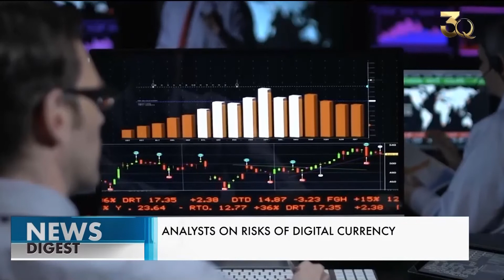Цифрлық валюта қандай қауіп төндіреді. Qazaq TV жаңалықтары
Цифрлық валютаның іске қосылуы көптеген елдің киберқауіпсіздігіне қатер төндіріп, олардың экономикасын босаңсытады.

Бүгінде дүниежүзі валютаның жаңа цифрлық түрін жасаумен айналысуда.

Алайда оның өз тәуекелі бар. АҚШ-тың Fitch рейтинг агенттігінің хабарлауынша, цифрлық валютаның іске қосылуы көптеген елдің киберқауіпсіздігіне қатер төндіріп, олардың экономикасын босаңсытады. Сондай-ақ қаражаттың банктік шоттардан электрондық ақшаға күрт ауысуы мүмкін, сол себепті бұл оның рөлін әлсіретіп, қаржы институтына теріс әсер етеді.

Сонымен қатар азаматтардың электрондық әмияндарда сақталатын ақшалары мемлекеттік мекемелер үшін қолжетімді болмақ. «Жалпы алғанда цифрлық валюталар дәстүрлі қаржы жүйесінің жұмысын бұзуы мүмкін», – дейді сарапшылар.

Бірақ оған қарамастан, бірқатар елде пилоттық жобалар іске қосылды. Әзірге бұл бағытта Багам аралдары мен Камбоджа көш бастап тұр.